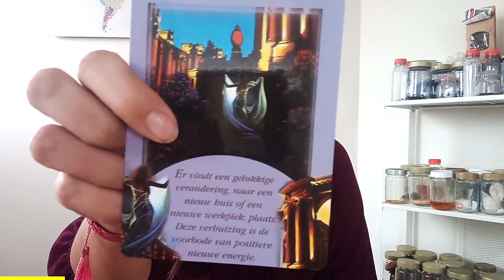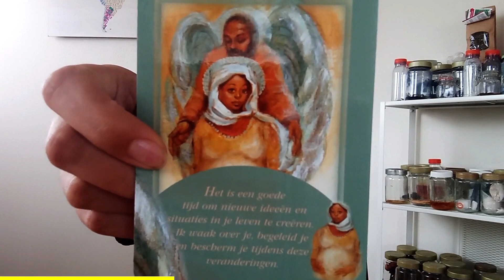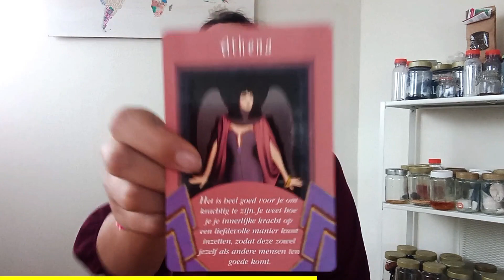De pick a card reading voor juni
Wat gaat juni ons allemaal weer brengen? Kies een kaart en leer het snel!
Tijden:
Kaart 1: 0:40
Kaart 2: 1:45
Kaart 3: 3:17